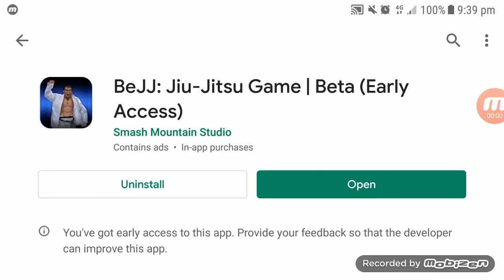BeJJ - Jiu-Jitsu Game I Beta (Early Access)